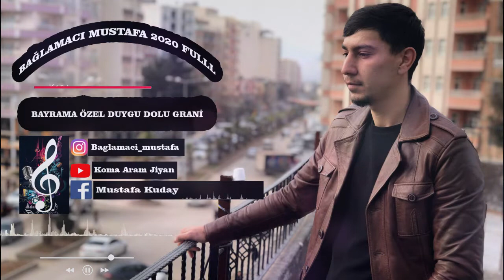Bağlamaci Mustafa Bayrama Özel Grani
Bağlamaci Mustafa Bayrama Özel Grani 2020